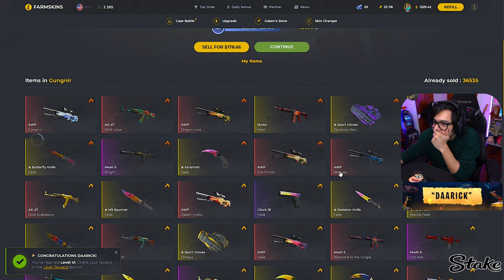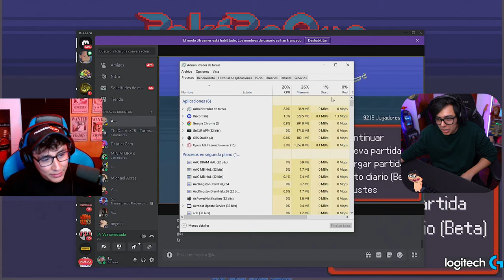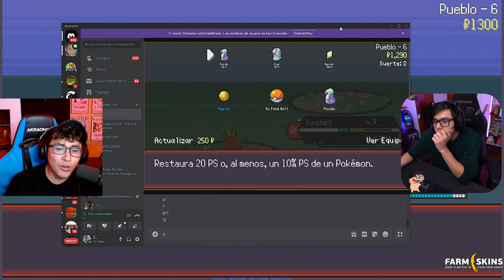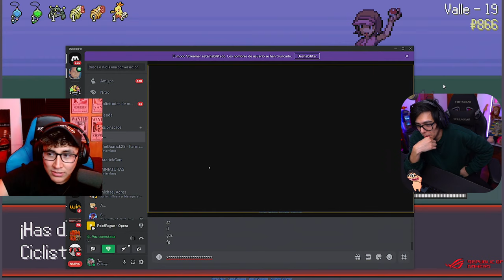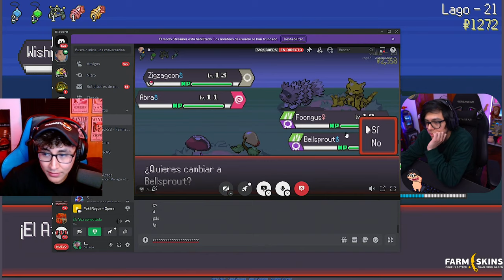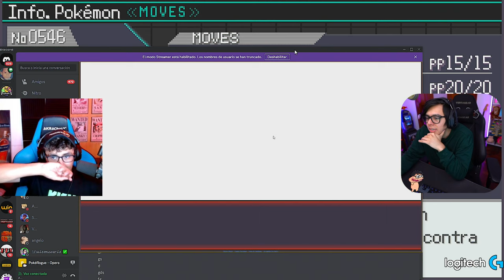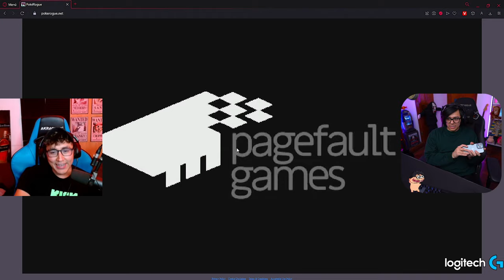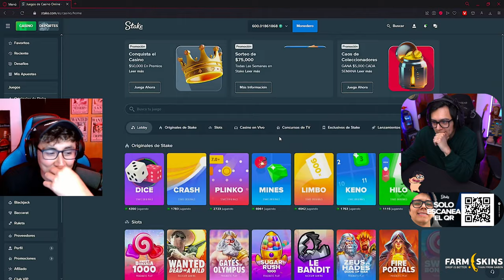Daarick y Anthonycraft juegan POKÉROGUE